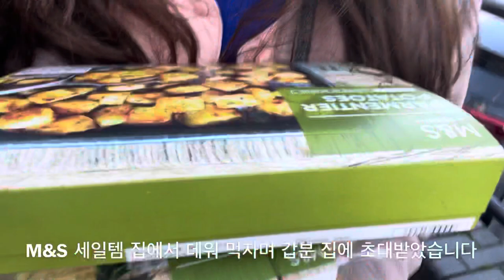Day 72 - 교회 친구집 급 방문 & 바버 자켓 구매는 신중히!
As westerners' are increasingly interested in Korean culture, I have more opportunities to look at my home country in a different perspective.
In cultural context, there are many reasons to be proud of but the social circumstances doesn't look so good from outsider's eyes😓